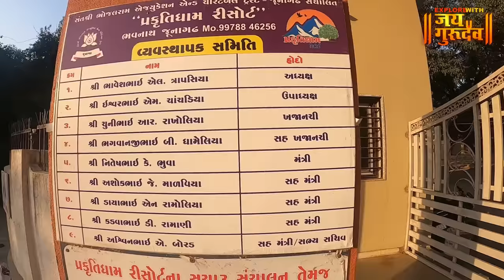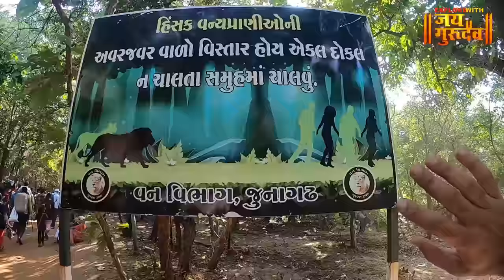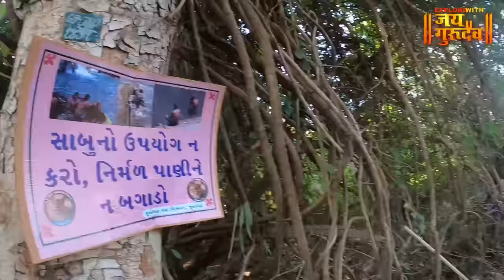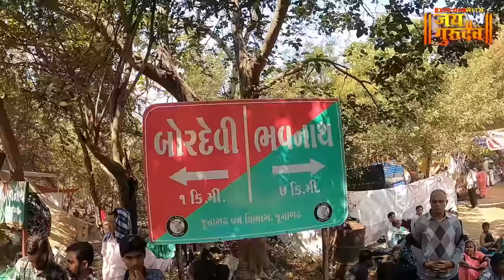2 दिवसाची गिरनार परिक्रमा-संपूर्ण माहिती girnar GIRNARPARIKRAMA DETAIL VIDEO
explorewithjaigurudev आज आपण बघणार आहोत गुजरात मधील जुनागड येथील 2 दिवसाची गिरनार परिक्रमेची संपूर्ण माहिती . सर्वांनी ही माहिती जास्तीत जास्त लोकांना शेअर करून सर्वांना त्याचा लाभ घेता यावा ही इच्छा 🙏🏻SHRI GURUDEV DATTA🙏